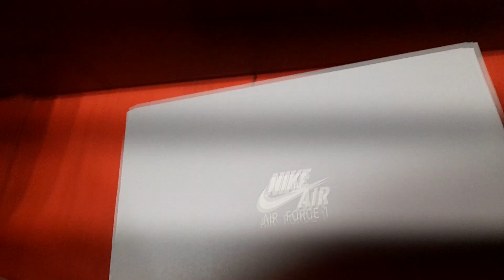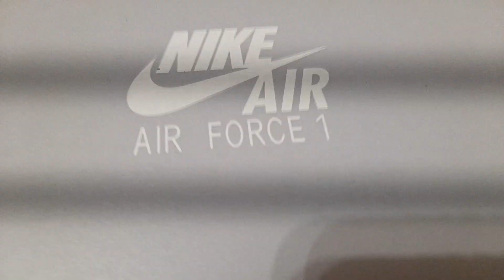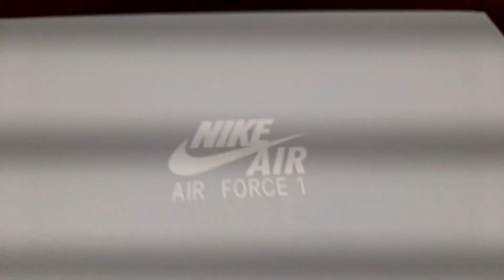Πήρα air force 1(Stef stama)